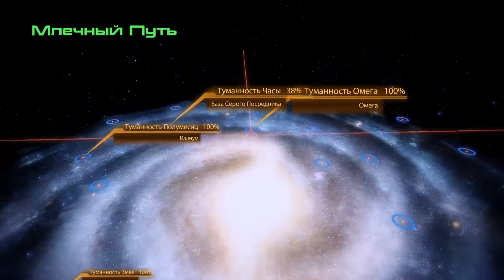MASS EFFECT 2 | Часть 41 | Эпилог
Прохождение сюжета MASS EFFECT 2
Без комментариев
Платформа: PC